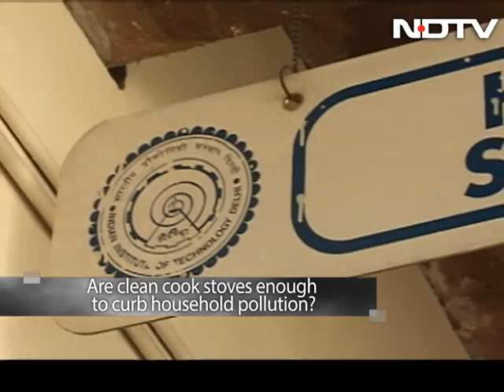Indoor air pollution: The silent killer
Often air pollution is thought of as a problem that is restricted to the outdoors. But this episode debunks that myth and goes beyond exhaust pipes and chimneys to look at sources of indoor air pollution which according to a WHO report kills 13 lakh Indians every year. One major source of household air pollution in rural areas is the reliance of 87% households on solid fuels like wood and coal. Indoors in urban areas are not safe either, since the risk of carpet dust, fumes from paints, pets and suspended particles looms large.